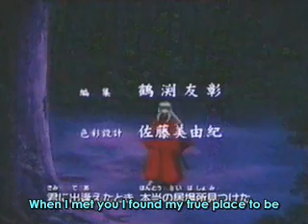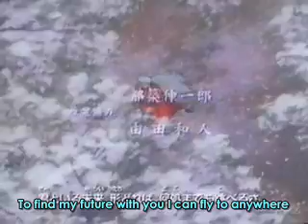Inuyasha - Every heart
Well there's no sweet scenes or anything but PLEASE WATCH IT! It's my very first AMV (well with videos because my previous AMVs only contained images) It's bits of the intro and a bit of the end.

Please watch, rate and comment it! I'd really appreciate that.

Note: THE TIMING IS NOT AS GOOD AS OTHER PEOPLE'S. Sorry about that, I mean this is my first AMV, please go easy on me. No bad comments please.

I'll try and make a better one next time. This only last for about a minute+ I was just playing around with the videos I downloaded. Well Enjoy ^_^

Song: Every Heart
Artist: BoA (Beat of Angel) [saikounobakaxD   told me]
Anime theme: Inuyasha's 4th ending theme